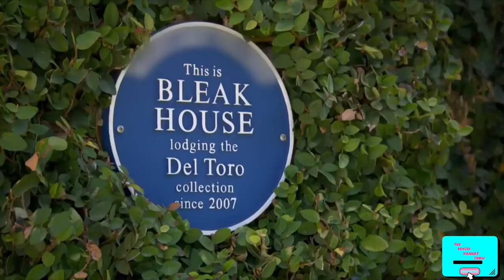Blade II the most influential film of the 2000's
This is a movie review / breakdown of Blade II "Bloodhunt" releasing March 22, 2002. This Film stars Wesley Snipes (Blade), Norman Reedus (Scud),  Ron Pearlman (Reinhart), Luke Goss (Nomak) The Film grossed phenomenally   bringing almost triple its original budget. In this review I explain why I think this film is the most vital film of the 2000's and how it inspired / influential a whole generation of films THIS IS JUST MY OPINION

SOCIAL :
Personal Channel :